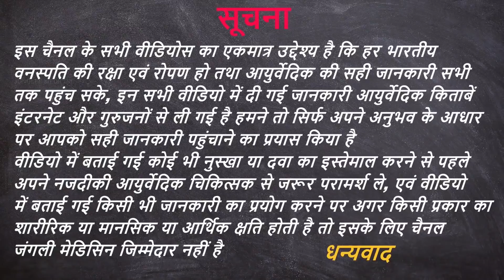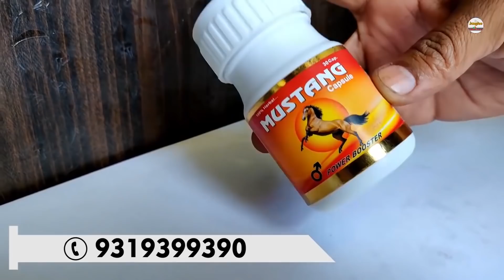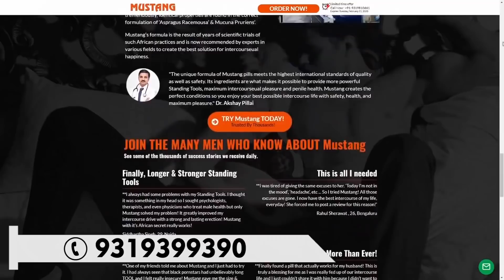मर्दाना ताकत बढ़ाने का कारगर उपाय | How to Increase S-e-x power | LIV Mutang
A unique formula which is changing life of both Men and Women.
Mardana Takat Badhane ka Ayurvedic Nuskha. Satisfy your partner on bed.
Improve your sexual performance.
Increase lack of stamina and libibo.
IT BRINGS YOU ONE STEP CLOSER TO A MORE SATISFYING SEX LIFE.
यह उत्पाद आयुष मंत्रालय (भारत सरकार) द्वारा प्रमाणित है। इसके परिणाम आपकी उम्र, जीवन शैली और स्थिति के आधार पर हर व्यक्ति में भिन्न हो सकते हैं।
This Product certified by the Ministry of Ayush(Government of India) certified. The results may vary from person to person, depending on their age, lifestyle, and condition.